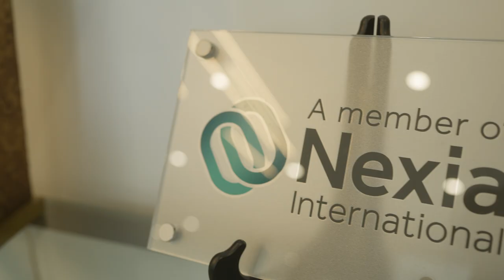Opportunity at Davidson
Unlock Your Accounting Career Potential at Davidson & Company.

Discover how Davidson & Company provides unmatched career opportunities for our accounting team. Hear from current employees as they share their experiences of working in an environment where growth and development are limitless. With exposure to global clients, Davidson offers the support and flexibility to shape a career that aligns with your strengths and interests. Whether you're just starting out in your accounting career or looking to expand your horizons, Davidson is the place to learn, grow, and thrive.